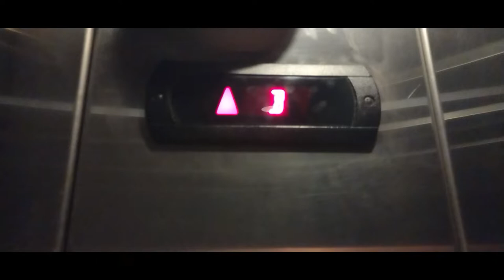unedited HT motor